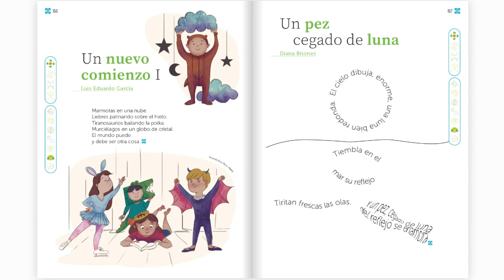Un pez cegado de luna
Un pez cegado de luna Diana Briones